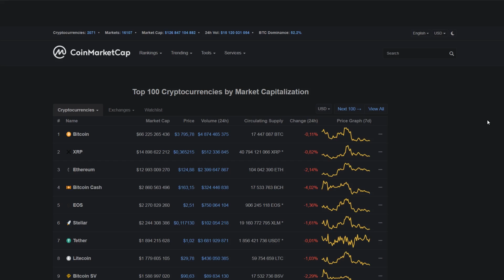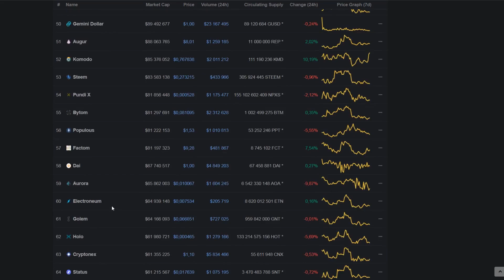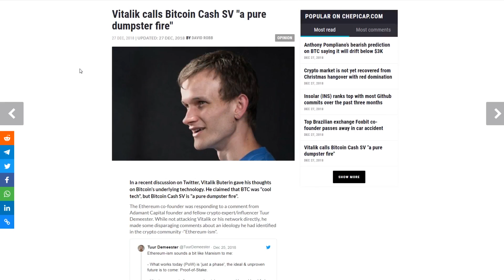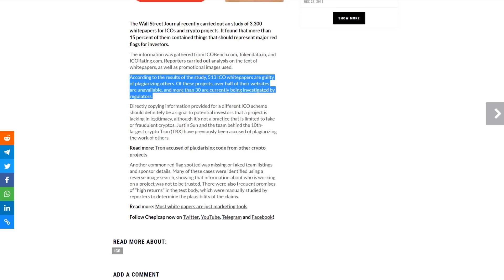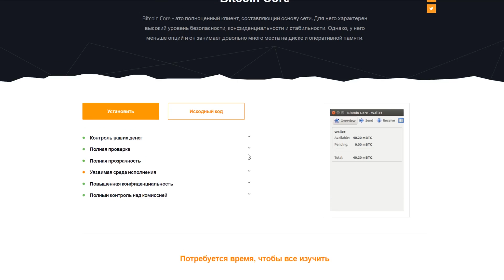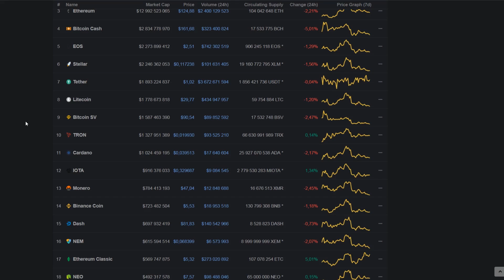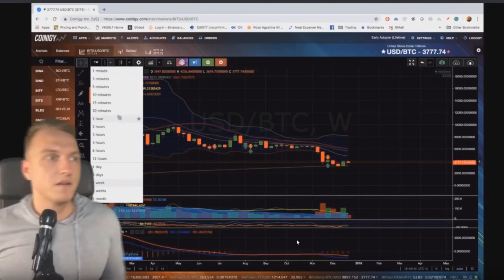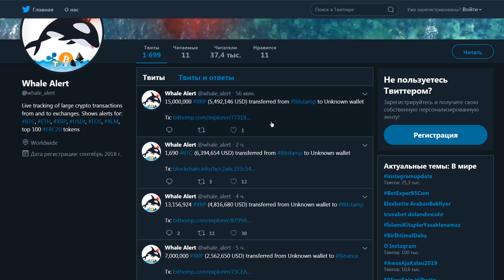Человек Который Предсказал Будущее Биткоина Рассказал что Будет Дальше 2019 Биткоин Прогноз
➤ Человек Который Предсказывает Будущее Биткоина Рассказал что Будет Дальше 2019 Биткоин Прогноз

❷ ICO слили рекордное количество Ethereum в этом месяце;
❸ Виталик Бутерин называет Bitcoin Cash SV "чистым огнем мусорного контейнера";
❹ Ложь, плагиат и другие нарушения обнаружены в более чем 15% публикаций ICO;
❺ Хакеры украли более 200 BTC у пользователей кошельков Electrum.